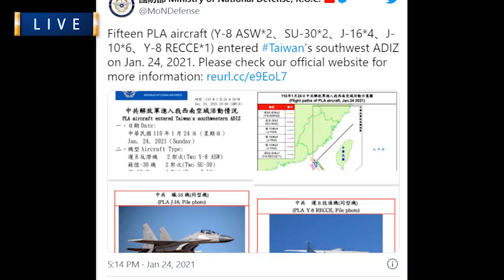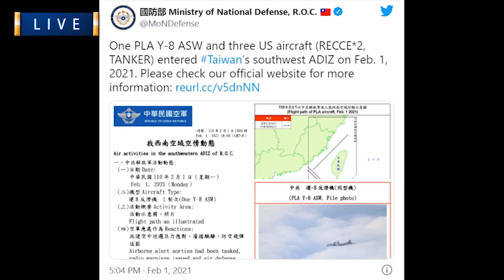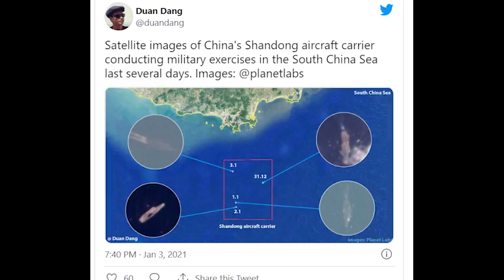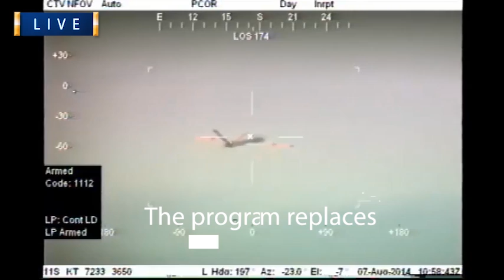China War Taiwan, China attacks Taiwan 2021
China flies TEN aircraft including fighter jets into Taiwan's airspace ramping up tensions just a day after AUKUS pact was signed
Taiwan said 10 Chinese aircraft including fighter jets entered its air space
Taipei scrambled its fighters and activated missile defences to turn them back
Chinese fighters quickly retreated but two other aircraft - an anti-submarine plane and a spy plane - made a circuit along the island's south coast
Comes after UK, US and Australia signed defence deal to counter Beijing

China has flown ten aircraft including fighter jets into Taiwan's air space just a day after the UK, US and Australia signed a defence pact to push back against Beijing.

Taipei said two J-11 fighters, six J-16 fighters, one Y-8 anti-submarine plane and one Y-8 spy aircraft entered its air defence identification zone near Pratas Island today.

Fighter jets were scrambled to turn the aircraft back while radio warnings were also broadcast and missile defence systems activated to monitor the situation.